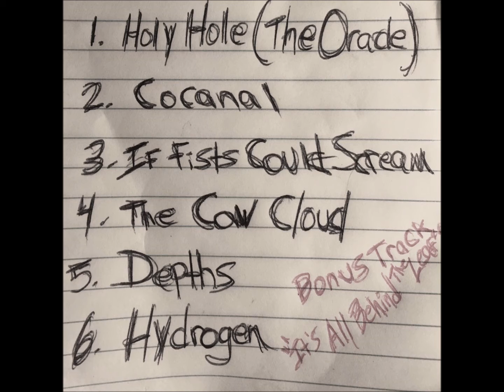328. Dave Potvin - My Teeth Bleed EP - Dave Potvin's 365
Dave Potvin - My Teeth Bleed EP

1. Holy Hole (The Oracle)
2. Cocanal
3.If Fists Could Scream
4. The Cow Cloud
5. Depths
6. Hydrogen

Bonus Track: It's All Behind The Leaf

11/24/2017
Slaughterhouse Recordings